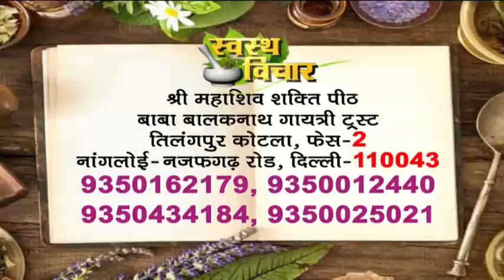रूखी-सूखी त्वचा से पाएं छुटकारा || एक बार में ही त्वचा हो जाएगी मख्खन सी मुलायम || Dry Skin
रूखी-सूखी त्वचा से पाएं आसान उपाय से छुटकारा || एक बार में ही त्वचा हो जाएगी मख्खन सी मुलायम ||  Dry Skin Solution Remedy ||
186 Tilang Pur Kotla Vihar Phase, 2, Nangloi - Najafgarh Rd, New Delhi, Delhi 110043. Call Time: 10am to 5pm, Wednesday off